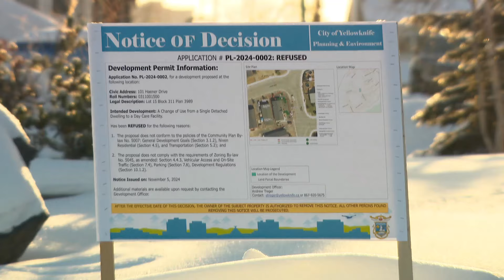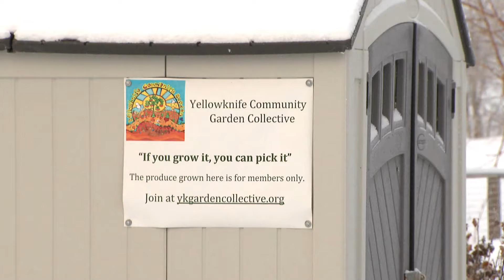City of Yellowknife doubles down on Niven daycare rejection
The City of Yellowknife recently turned down a non-profit's plan to build a daycare in the Niven neighbourhood, saying safety is a key problem. A local cycling and transit advocate agrees, but has some ideas on how to move forward. The CBC's Liny Lamberink has more.